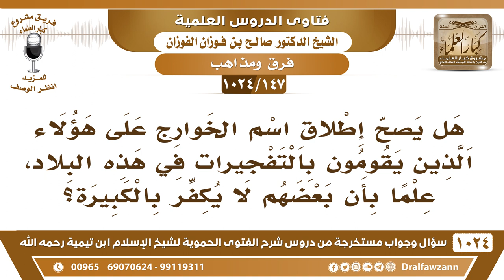[147 -1024] هل يصلح إطلاق اسم الخوارج على هؤلاء الذين يقومون بالتفجيرات في هذه البلاد؟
-[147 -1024] السؤال: هل يصلح إطلاق اسم الخوارج على هؤلاء الذين يقومون بالتفجيرات في هذه البلاد، علما بأن بعضهم لا يكفر بالكبيرة؟
الجواب: هذا أقل شيء، وصفهم بالخوارج أقل شيء! أما إن كانوا يستبيحون هذا الشيء فهم كفار، أما إن كانوا ما يستبيحونه ويظنون أنه لهم أجر وأنه جهاد في سبيل الله فهم ضُلّال ومذهبهم مذهب الخوارج حكمهم حك الخوارج، أما إن استحلوه فهم كفار بلا شك.
للاشتراك في قناة الشيخ صالح الفوزان
سؤال وجواب من شرح الفتوى الحموية ( 1024 ) مقطع

للاستفسار والإقتراحات والدعم
رئيس الفريق
لمشروع كبار العلماء